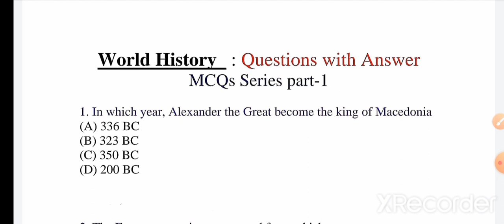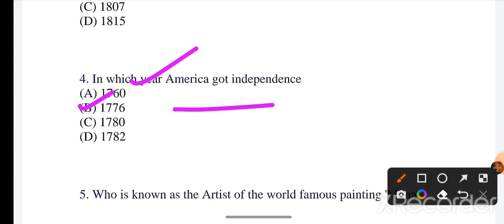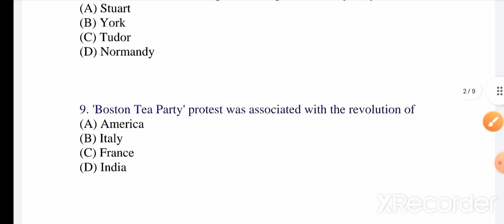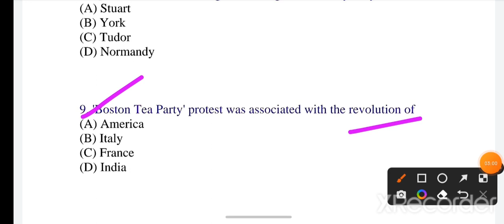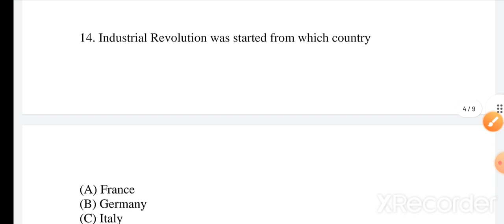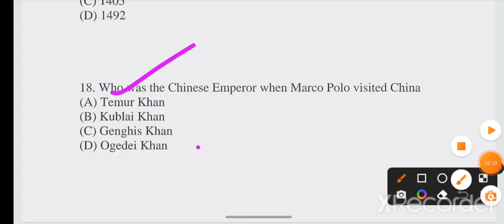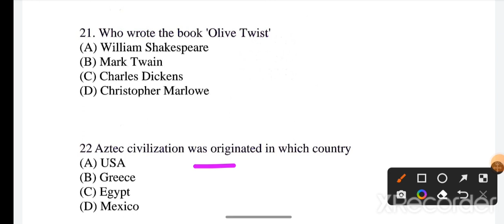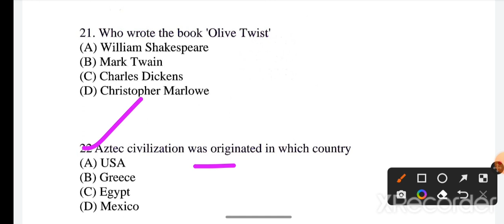GS/GK series for Jamia AMU 2022 BA Bcom BALLB B.Ed D.El.Ed entrance 2022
Jmicoe.in

Jamia_diploma_entrance_exam_2022-23
jmi_ug_pg_form_2022 JMI_latest_info

 mba general Awareness series
Jamia millia islamia ba llb general Awareness question
Jamia 2020 question paper
Jamia bba entrance question paper
Jamia m.com entrance question paper
Jamia mba entrance question paper
Jamia millia islamia general awareness question 2020
2020 admission jamia
2020 admission jamia